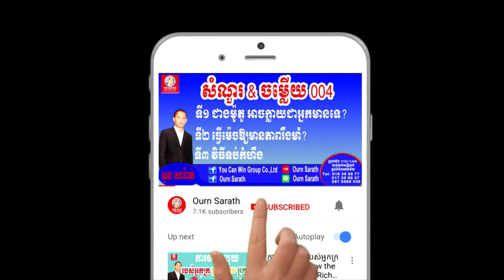Habits of showing off - ទម្លាប់អួតគេ | Ourn Sarath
Habits of showing off ,
Education,
Business,
Study,
Jobs,
General knowledge,
Life problems,
សូមចុចLink ខាងក្រោម ដើម្បីទទួលបានចំណេះដឹងថ្មីៗ ល្អៗ